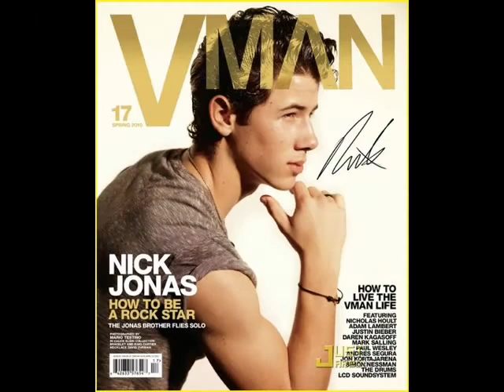nj my life.